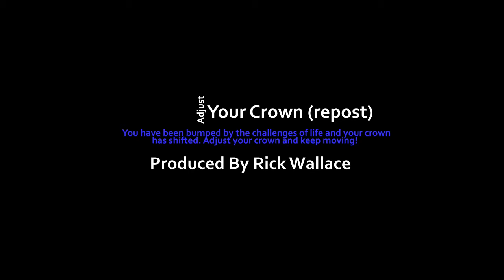Your Crown Has Shifted ~ Adjust Your Crown and Keep Moving! (Repost) | Dr. Rick Wallace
I really need my people to get up on their political science game.

First, if Trump's administration wanted to keep his COVID-19 test results private, you don't think they could have? Then, you should ask yourself the question, why does every news outlet in the world have the results and the White House confirm it?

While you are celebrating Trump having COVID-19, have you ever considered what a 73-year-old man recovering from COVID with no complications would mean in the polls?

If Trump recovers completely from this diagnosis, especially before the election, he gets to say that COVID is not as lethal as it was proclaimed by those on the left. He will then declare that the Global economy was destroyed due to overexaggerating the impact of COVID (again, a message pushed predominantly by Dems). And, it will not matter whether he is wrong or right, the optics will support his position. Emotions will be high and they will be exploited.

Let's take it a bit further because it is not looking good for Dems, who just refuse to actually put in the work of building a campaign that people can get behind. They are making the same mistake they made in 2016. They are campaigning on the "At least we are not Trump" slogan. People (especially white middle-class women), knew who Trump was the first time. They heard the same tapes you heard, and their votes told you that they don't care. Their votes told you that While they will shout feminist rhetoric all-day long, they are going to vote for White interests over female equality every time. They have been showing you this for decades, you just refuse to accept it.

What that means is that even if Trump dies from COVID, the Dems could still not end up in the White House because Pence is much more formidable of an opponent for Biden than Trump.

In essence, you may be celebrating the very thing that may be the undoing of the Dems shot at the White House in 2020.

Never look for the obvious. The obvious is a distraction. Think back to 2016, who gave Trump a chance in hell against Hillary? IJS

To book Dr. Wallace for speaking engagements, seminars, lectures and one-on-on